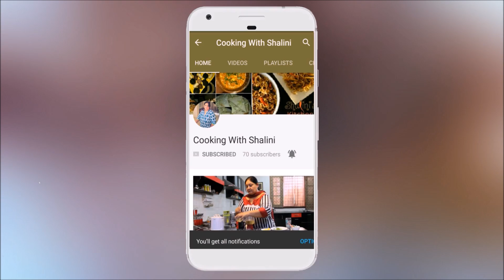कैसे बनाएँ पंजाबी न्यूट्री कुल्चा || How to make punjabi nutri kulcha(MASALA:-LINK IN DESCRIPTION)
LINK TO BUY DPS Nutri Masala, 50 Grams (Pack of 6)
LINK TO BUY Non Stick Tawa

Nutri Kulcha | Street Food | Amritsar
Nutri Kulcha From Amritsar Tried This Local Street Food Vendor - Nutri Kulcha Served With Soya Bhaji With Kulcha Cost 20Rs Only.

Asli taste of Amritsari Nutri Kulcha in Amritsar.

मसालेदार सोयाबीन की सब्ज़ी बनाने की विधि gravy soyabean recipe in hindi soya Chunks curry soya sabzi
Veg Soya Korma | Nutri Masala | Vegetarian Soy Kurma |
Soya Chunks recipe, soya curry recipe

HOW TO MAKE AMRITSARI NUTRI KULCHA:

INGREDIENTS USED ARE:
1.साबुत नूट्री (SOYA CHUNKS)
2.प्याज (ONION)
3.ग्रेटेड प्याज  (GRATED ONION)
4.टोमेटो प्यूरी (TOMATO PUREE)
5.नूट्री मसाला (NUTRI MASALA)
6.नमक (SALT)
7.देगी मिर्च (DEGI MIRCH)
8.सूखा धनिया (DRY CORIANDER)
9.रिफाइंड आयल  (REFINED OIL)
10.देसी घी (DESI GHEE)
11.माखन  (BUTTER)